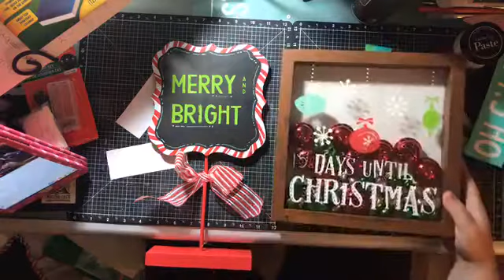Chalk Couture Demo using "Ho Ho Ho" Transfer and Lime Green Chalk Paste!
Hey Friends!!!

I wanted to share this SUPER CUTE Whimsical sign I made last night with the "Ho Ho Ho" transfer from my Chalk Couture online store!! I also used the Lime Green Chalk paste from my online store!! I think it turned out SOOO cute! And it was SUPER EASY to make! Check it out!

Large Display Chalkboard:

Krylon Sealing Spray (to seal your project):

Wood Stain (Dark Walnut):